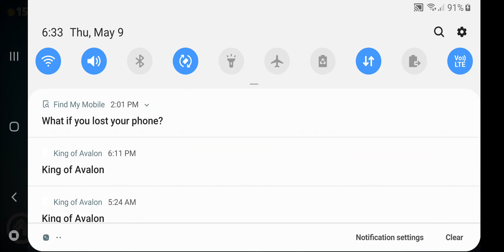Killing Crusher Boss - King of Crabs